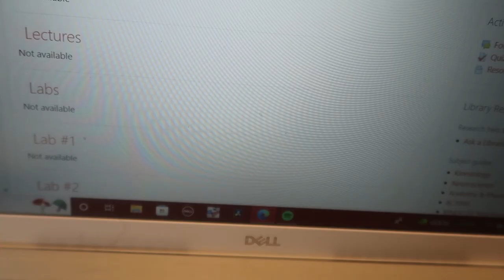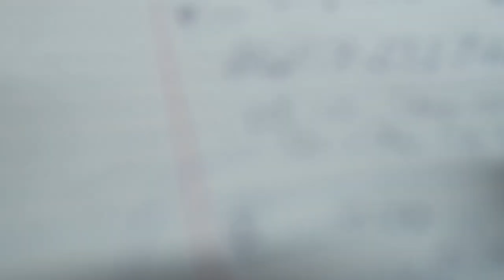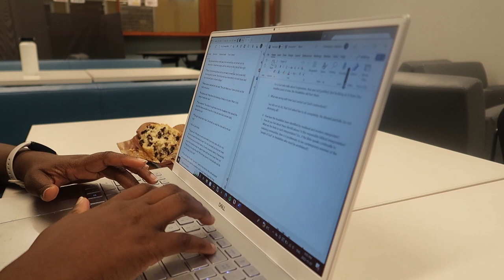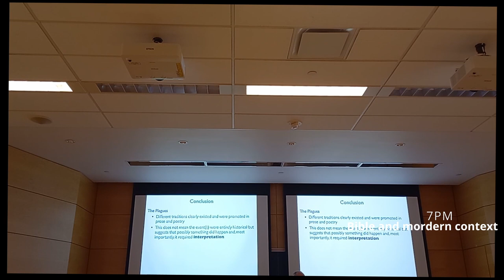Vlog 2: Realistic day as an international student, UNI assignments, classes |York university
*OPEN ME *
Hi folks :)
someone said I only post study-with-me videos/vlogs,
so I decided to try vlogging a week with limited study vlog.

FAQ:
♡︎age? 19
♡︎Year? 4th year
♡︎ethnicity? Nigerian
♡︎editing app? vacinci
♡︎camera? Canon g7x mark II
♡︎upload dates?  SUNDAYS /MONDAYS